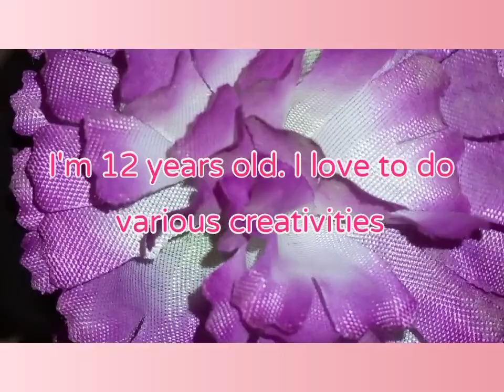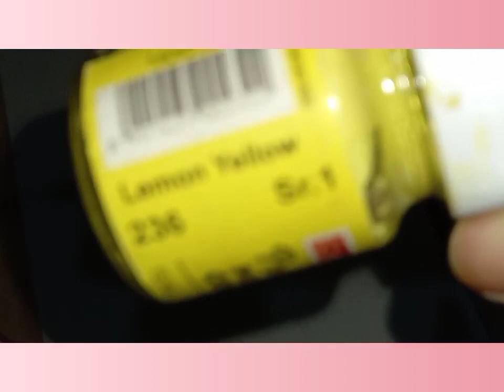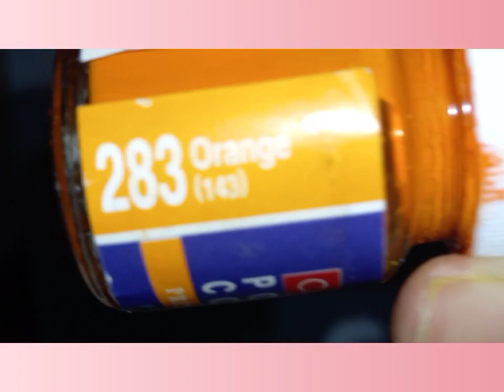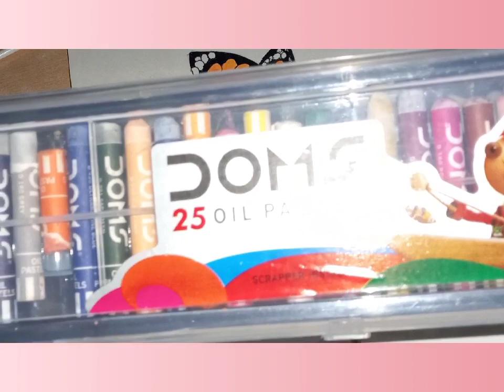How to draw and paint Tiger Butterfly🦋|| with Beautiful yellow flower || For beginners!! Try it now!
Materials used:
*Normal pencil
*poster colours 20 shades
*Flat brush
*Round brush